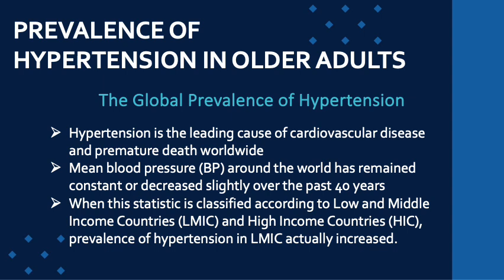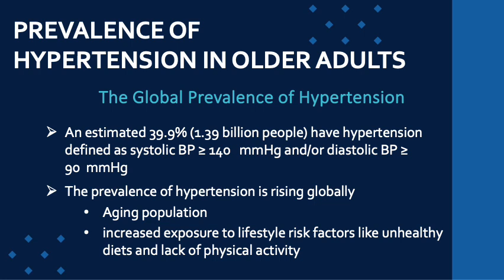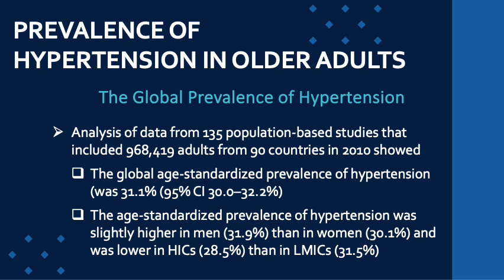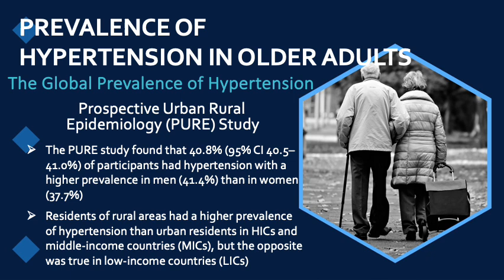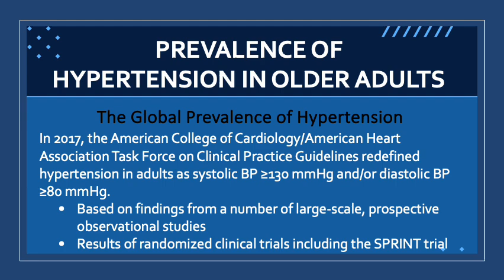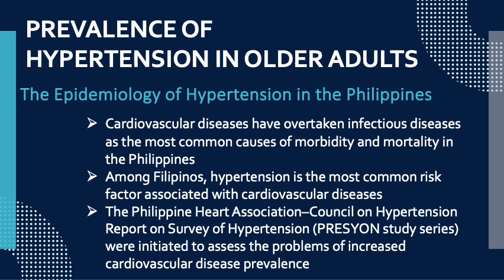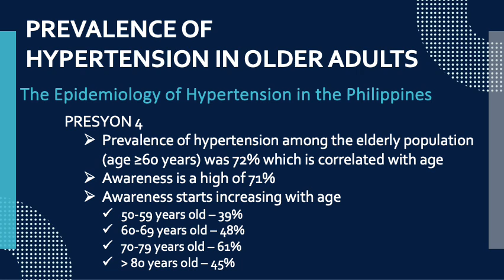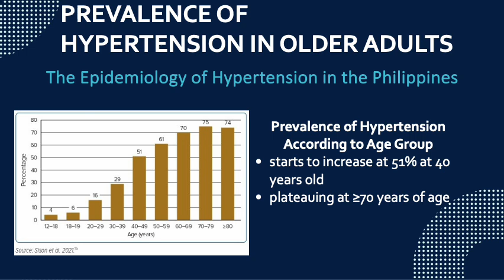Prevalence of Hypertension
Video No. 4 for Effective Hypertension Strategies for Older Adults. After this lecture, the participant is expected to know the prevalence of hypertension worldwide and in particular, the Philippines and its epidemiological characteristics